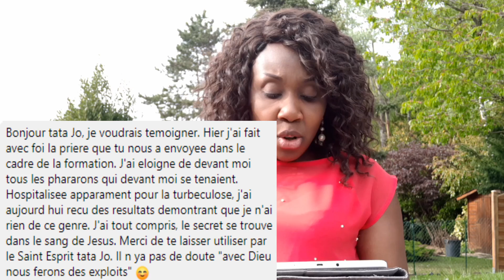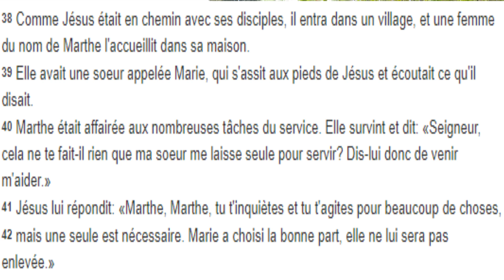Guerie du VIH! Comment la soif de Dieu peut déclencher sa faveur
Puissant témoignage d'une passionnée de Dieu!
Guérie du VIH
Pour vous inscrire à la formation des passionnés de Dieu cliquez sur ce lien